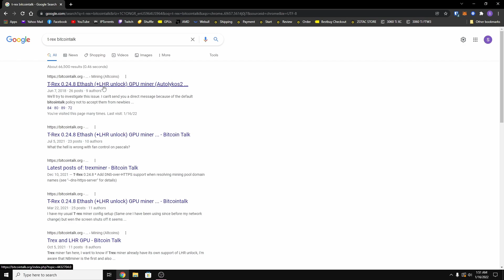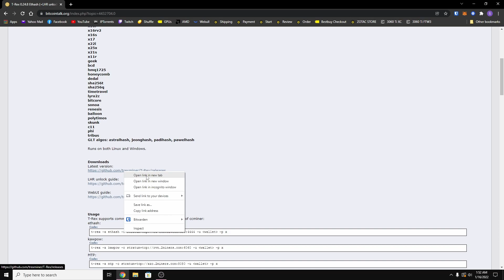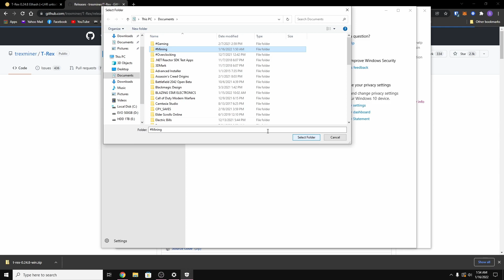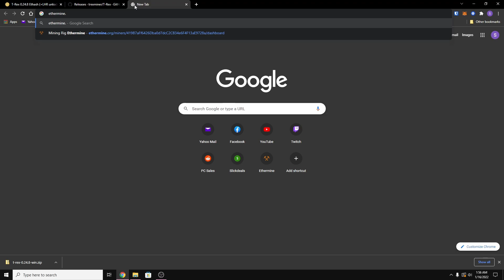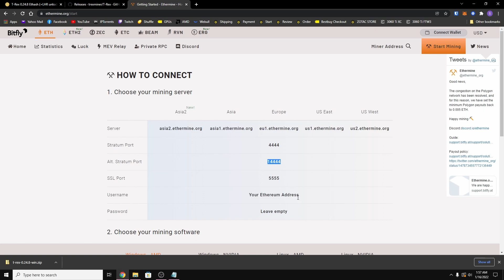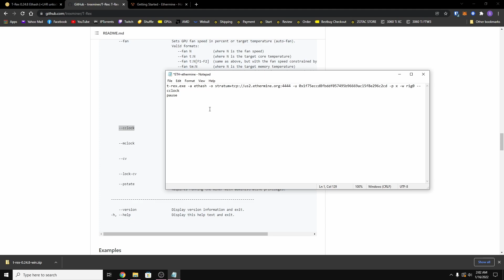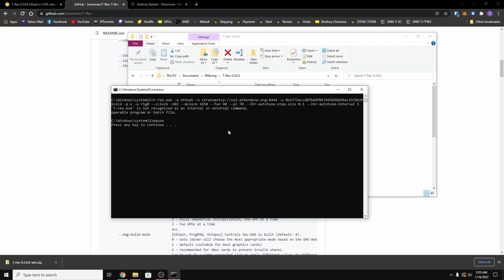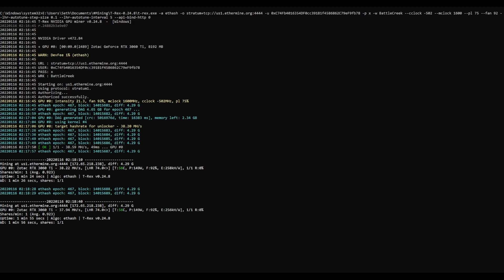T-Rex 0.24.8 Setup Guide (2022)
In this video I demonstrate how to set up T-Rex for ETH on my gaming computer with a RTX 3060Ti LHR. Learn how to download the miner, configure it for ETH on ethermine, and overclock. When not screen recording I average 44 MH/s to 47 HM/s.

Hive OS Signup (use code Sethtrosity) Free $10
NVMe to USB 3.2 Adapter
Sata to USB 3.0 Adapter

0:00 How to download T-Rex miner
1:38 Add exclusion to windows defender
3:00 How to install T-Rex miner
4:00 How to Configure T-Rex miner
6:43 Extra Arguments, Overclocking
8:30 How to run as Administrator
9:20 Outro